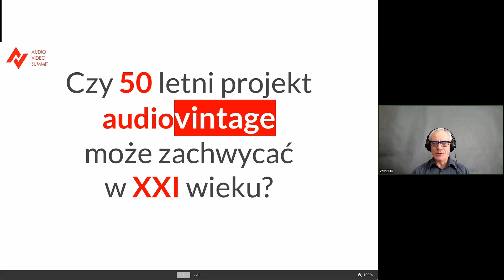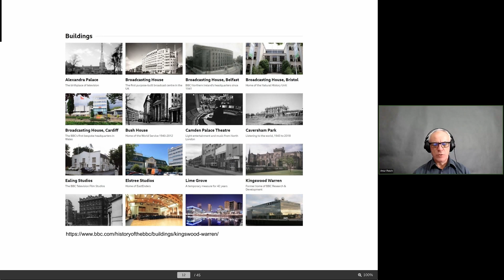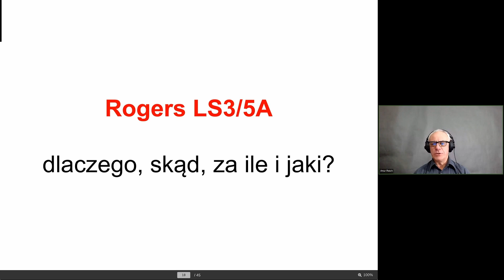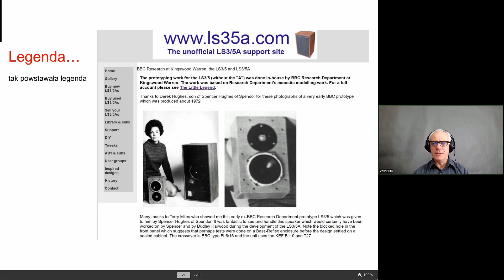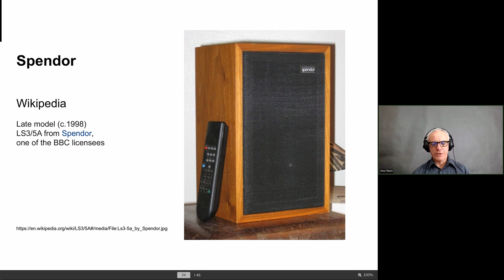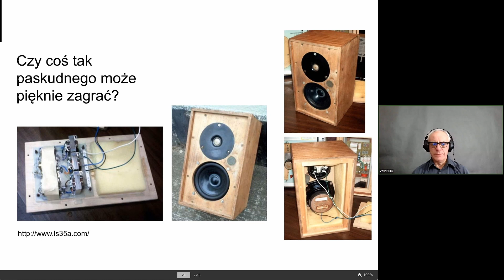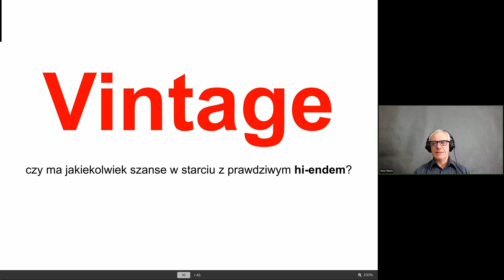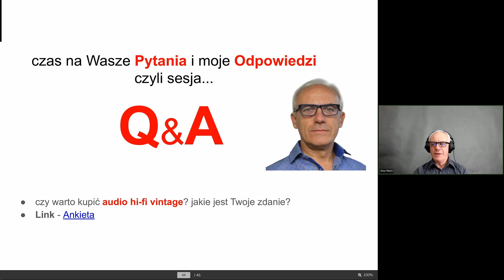Rogers LS3/5A czy monitory sprzed 50 lat nadal mogą zachwycić audiofila w XXI wieku?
Wstęp

WYWIAD
00:00 -